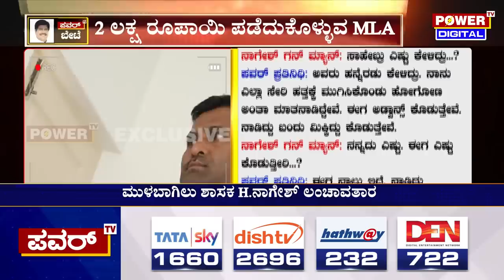Mega Sting Operation : 15 ಲಕ್ಷಕ್ಕೆ ಬೇಡಿಕೆಯಿಟ್ಟ ಶಾಸಕ H.ನಾಗೇಶ್ | MLA Nagesh | Power TV News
Mega Sting Operation : ಪವರ್ ಬೇಟೆಯಲ್ಲಿ 15 ಲಕ್ಷಕ್ಕೆ ಬೇಡಿಕೆಯಿಟ್ಟ ಶಾಸಕ H.ನಾಗೇಶ್ | MLA Nagesh | Power TV News